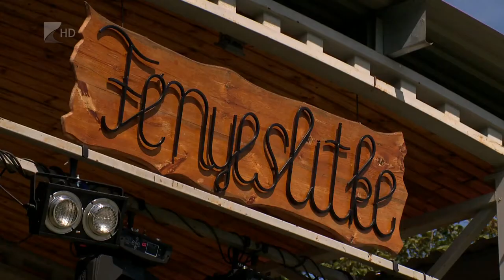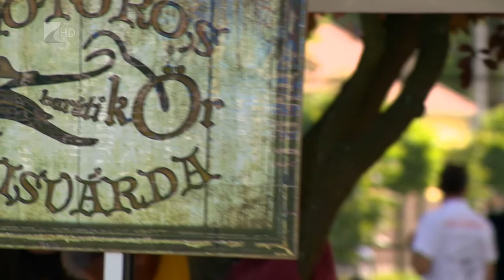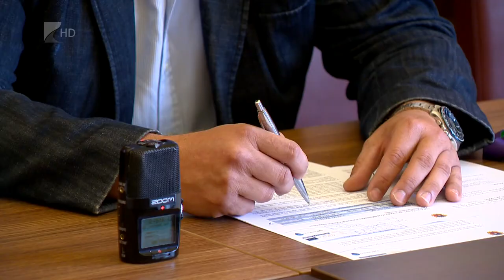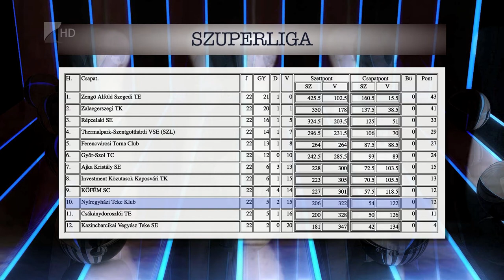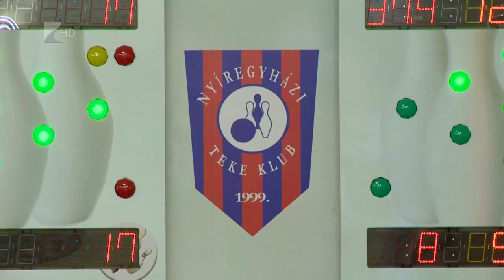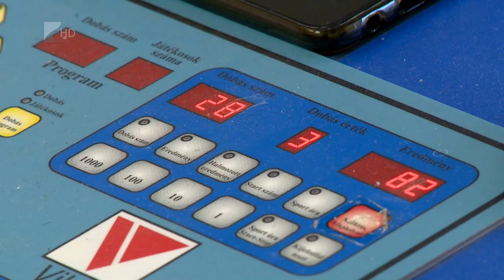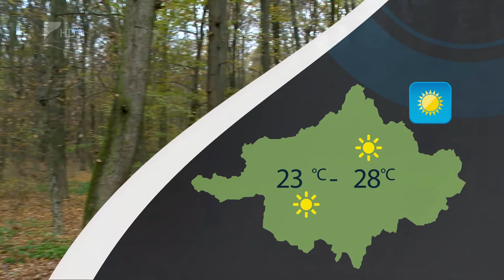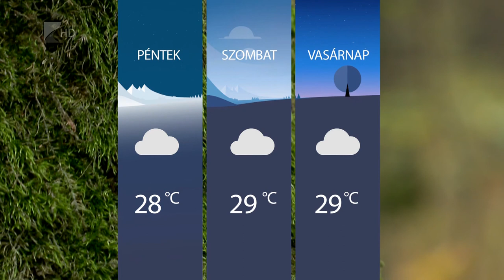Híradó 2021.09.08. - Kölcsey TV